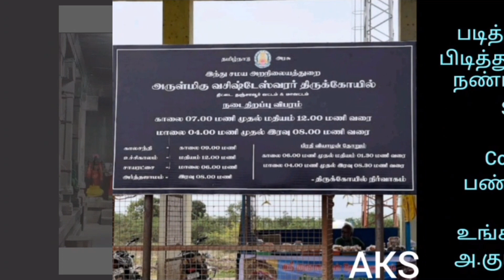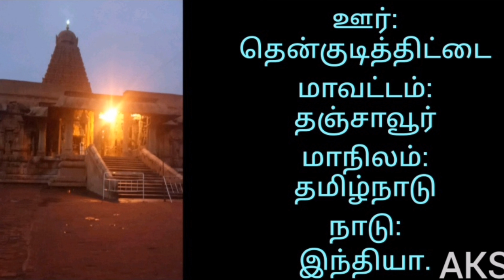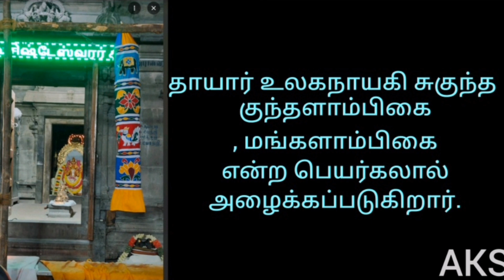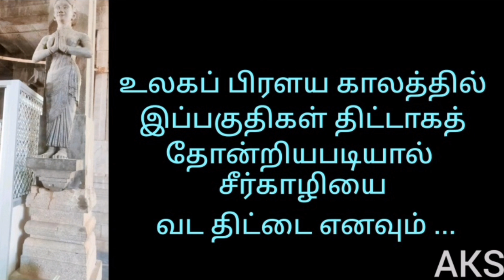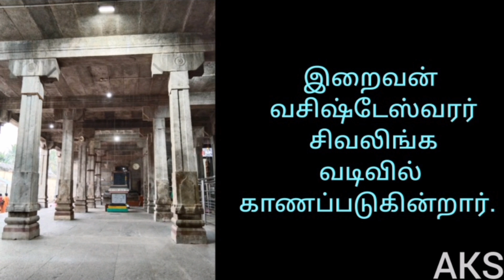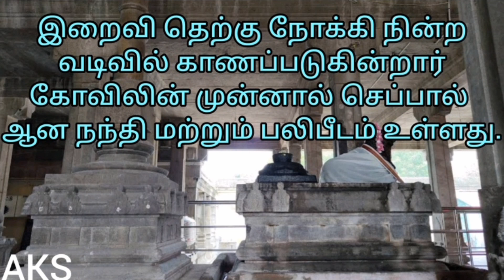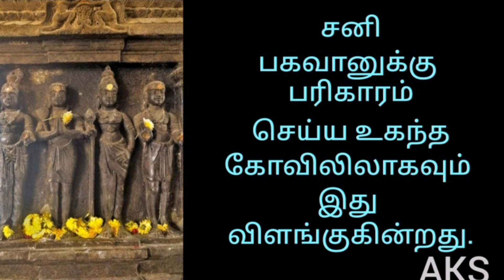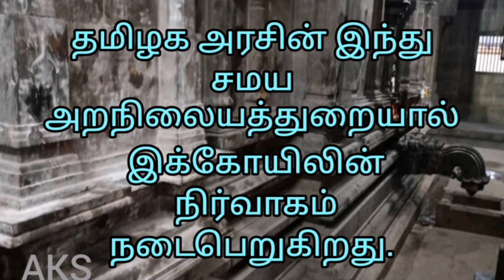தென்குடித்திட்டை வசிஷ்டேஸ்வரர் கோயில் தேவாரம் பாடல் பெற்ற 274 சிவாலயங்களில் ஒன்று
தென்குடித்திட்டை வசிஷ்டேஸ்வரர் கோயில்
தேவாரம் பாடல் பெற்ற 274 சிவாலயங்களில்
  ஒன்று
சிவபெருமான் சிவலிங்க வடிவில் அவதரித்த 28 இடங்கள் இருப்பதாக நம்பப்படுகிறது. இந்தத் தலத்தைத் தவிர (திட்டை), சிதம்பரம், திருவண்ணாமலை, திருவாரூர், திருவையாறு மற்றும் திருக்கழுக்குன்றம் போன்ற தலங்களில் சில.
புராணத்தின் படி, பெரும் பிரளயத்தின் போது ("பிரளயம்"), முழு பிரபஞ்சமும் மூழ்கியபோது, ​​​​இந்த இடம் ஒரு மணல் மேடு (தமிழில் திட்டை) போல உயர்ந்தது. சிவபெருமான் இத்தலத்தில் சுயம்பு லிங்கமாக காட்சியளித்ததாக ஐதீகம். எனவே இத்தலம் தென்குடி திட்டை (தெற்கே மணல் மேடு) என்று பெயர் பெற்றது. தென்குடித்திட்டை வசிஷ்டேஸ்வரர் கோயில்
புராணங்களின்படி, குரு (தமிழில் "வியாழன்") ஆங்கிரச முனிவரின் ஏழாவது மகன். குரு மிகவும் கற்றறிந்த அறிஞராகி தேவர்களுக்கு ஆசானாக (குரு) ஆனார். அவனது தலைமையின் கீழ் தேவர்கள் நிம்மதியாக வாழ்ந்தனர். ஒருமுறை அவர் இந்திராவைப் பார்க்கச் சென்றபோது, ​​ஊர்வசியின் நடனத்தைப் பார்த்துக் கொண்டிருந்ததால் இந்திரா அவரைப் பெறவில்லை. இதனால் கோபமடைந்த குரு, தேவர்களைக் கைவிட்டு ஏகாந்தமாக வாழத் தொடங்கினார். அவரது வழிகாட்டுதல் இல்லாமல், தேவர்களின் வாழ்க்கை பரிதாபமாக மாறியது, அசுரர்கள் அவர்களை அச்சுறுத்தத் தொடங்கினர். தன் தவறை உணர்ந்த இந்திரா, குருவிடம் மன்னிப்புக் கேட்க, அவரைக் காணவில்லை. இந்திரா பல சிவாலயங்களுக்குச் சென்று குருவைக் கண்டுபிடிக்க உதவுமாறு இறைவனிடம் வேண்டினார். அவர் இந்த கோவிலுக்கு சென்றபோது, ​​​​குரு அவர் முன் ஆஜராக முடிவு செய்து அவரை மன்னித்தார்.
முனிவர் வசிஷ்டர் இங்கு தங்கி லிங்கத்தை நிறுவி தவம் செய்ததாக நம்பப்படுகிறது. எனவே இங்கு சிவபெருமான் "ஸ்ரீ வசிஷ்டேஸ்வரர்" என்று போற்றப்படுகிறார். மேலும், மரியாதைக்குரிய அடையாளமாக, குரு எழுந்து நின்று வசிஷ்டர் முனிவரிடம் உபதேசம் பெற்றார். இத்தலத்தில் சிவபெருமான் நவக்கிரகங்களில் குருவை உயர்த்தியதாக நம்பப்படுகிறது.  நன்றி
                                     உங்கள்
                               அ.குமார் சங்கர்
                                     AKS vision